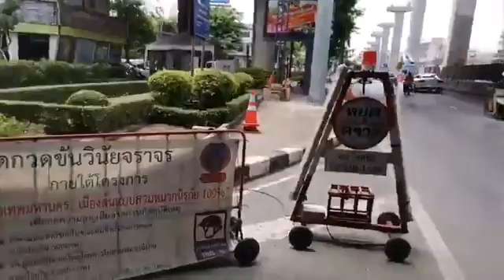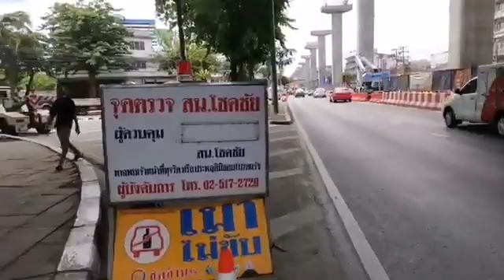รถติดขนาดไหน ไม่สน เน้นตั้งด่านมากกว่าอำนวยการจราจรให้กับผู้ใช้รถใช้ถนน | เครดิต สายลุยคุยกับด่าน